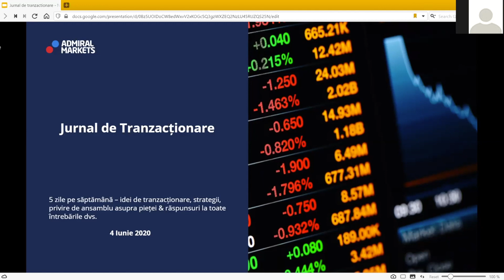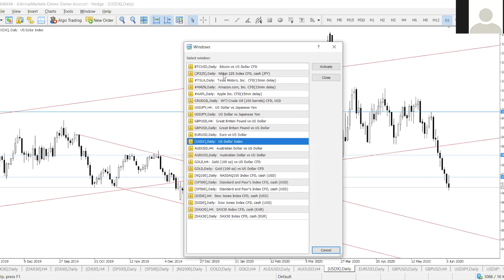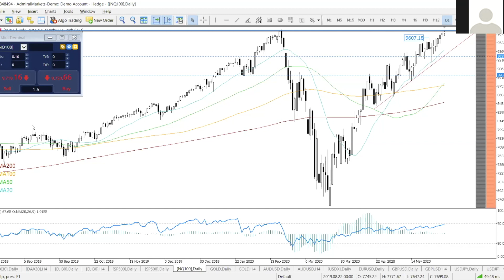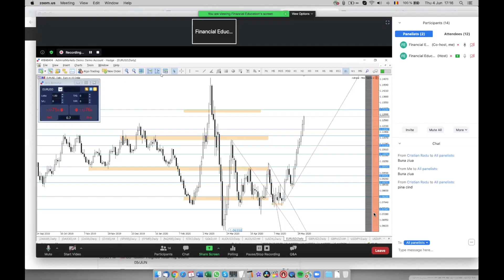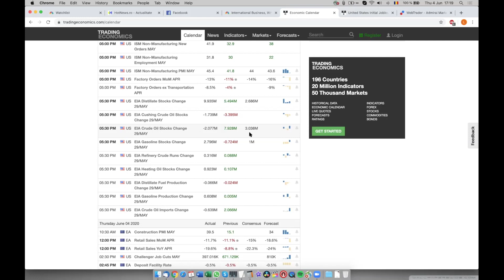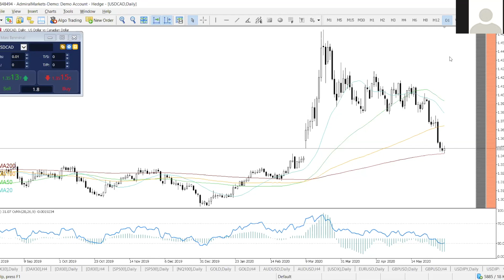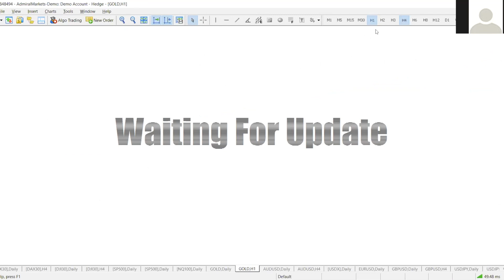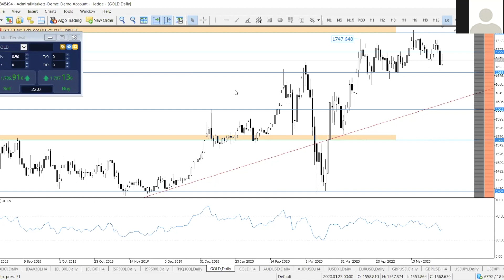Forex & CFDs Trading Webinar - Jurnal de Tranzacționare | 04.06.2020